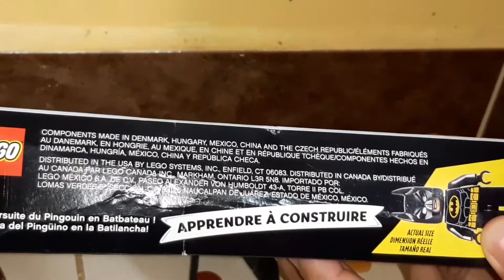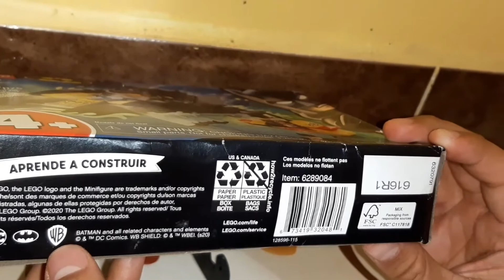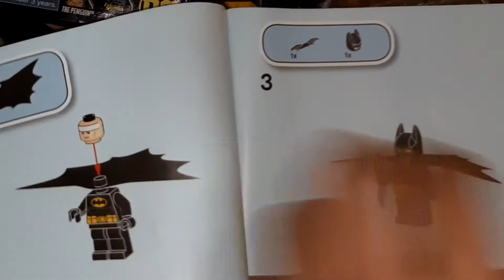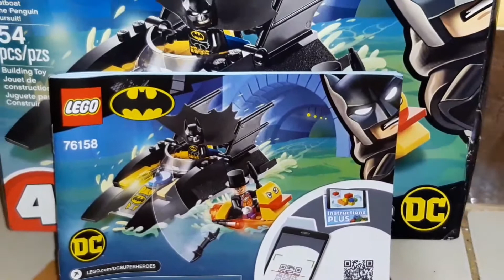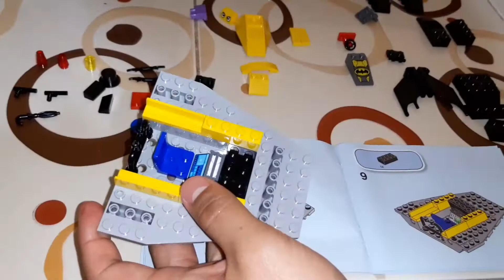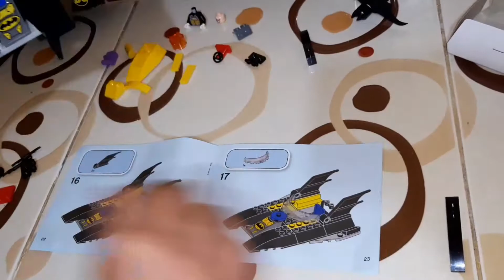Unboxing | Set Lego Batman